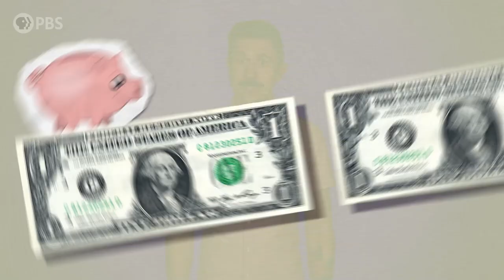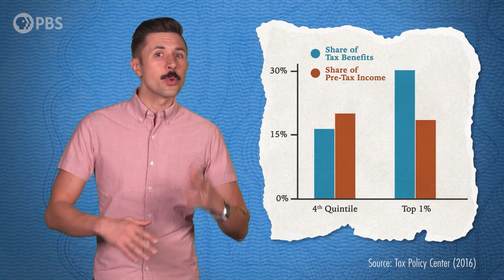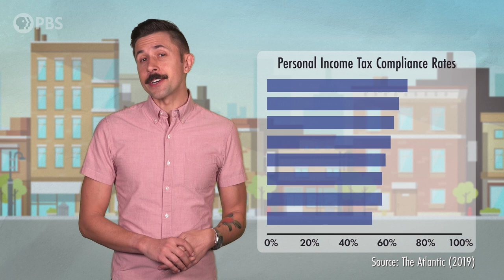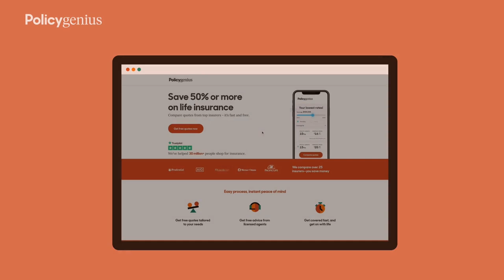Why Do We HATE Paying Taxes?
Thank you to Policygenius for Supporting PBS.

America has one of the lowest tax rates in the world, and we each enjoy the benefits of our tax dollars every day... so why do we hate paying them so much?

Directors: Katie Graham & Andrew Matthews
Written by: Andrew Matthews
Executive Producer: Amanda Fox
Produced by: Katie Graham
Edited & Animated by: Dano Johnson
Images by: Shutterstock